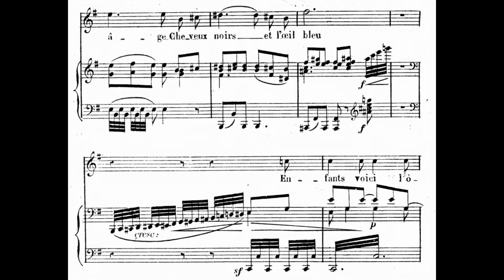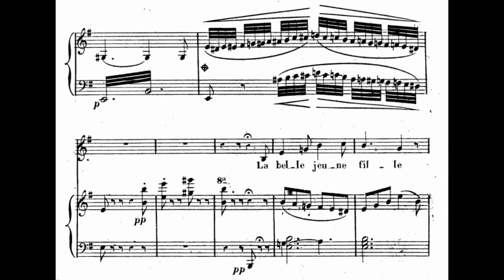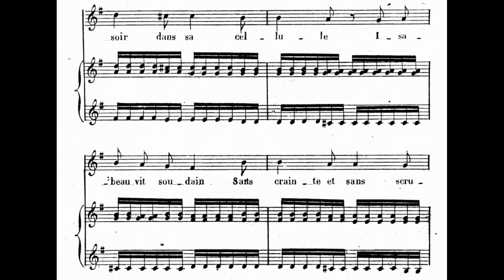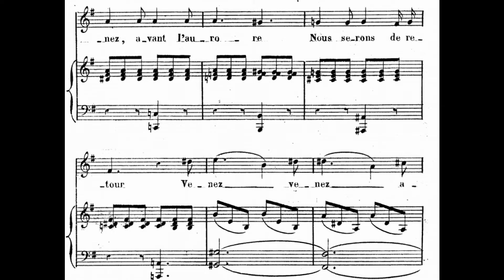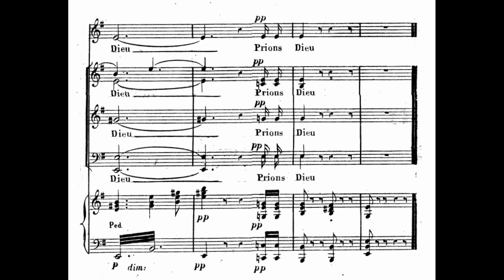Hector Berlioz - La belle Isabeau, H 94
Piano - Laurent Martin
Vocal -  Isabelle Vernet

Hector Berlioz was a French Romantic composer, best known for his compositions Symphonie fantastique and Grande messe des morts (Requiem). Berlioz made significant contributions to the modern orchestra with his Treatise on Instrumentation. He specified huge orchestral forces for some of his works; as a conductor, he performed several concerts with more than 1,000 musicians. He also composed around 50 songs. His influence was critical for the further development of Romanticism, especially in composers like Richard Wagner, Nikolai Rimsky-Korsakov, Franz Liszt, Richard Strauss, Gustav Mahler and many others.